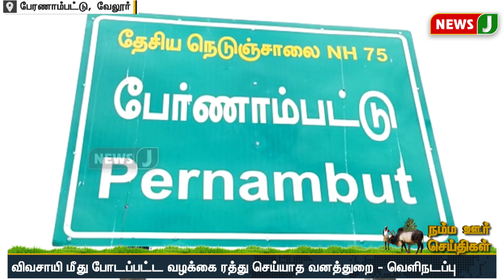நம்ம ஊர் செய்திகள் || Today Tamil District News (23.06.2023) | Namma oru Seithigal | NewsJ